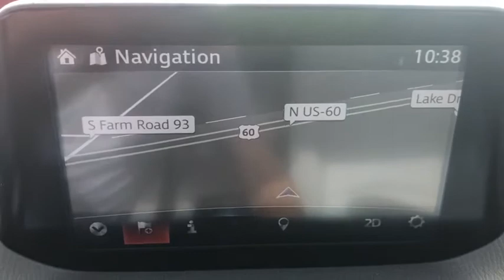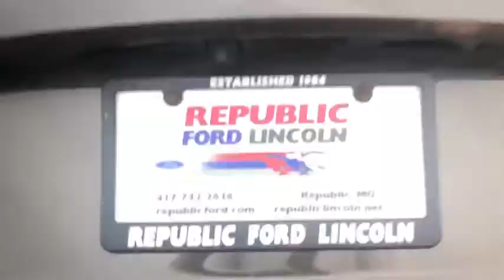2017 Mazda Mazda3 Republic, Springfield, Ozark, Nixa, Bolivar, MO HM137185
Used 2017 Mazda Mazda3 available in Republic, Missouri at Republic Ford. Servicing the Springfield, Ozark, Nixa, Bolivar, MO area.
2017 Mazda Mazda3 Grand Touring - Stock#: HM137185 - VIN#: 3MZBN1M35HM137185

Republic Ford
1740 U.S. Hwy 60 E

Clean Autocheck One Owner Low Miles Mazda3 Grand Touring 4D Hatchback 2.5L I4 6-Speed Automatic FWD Parchment w/Perforated Leather Seat Trim. 2017 Mazda Mazda3 Grand Touring Titanium Flash Mica 2.5L I4 Priced below KBB Fair Purchase Price!brbrbrAwards:br  * 2017 KBB.com Brand Image AwardsbrReviews:br  * Precise handling when going around turns; many advanced and desirable features are available; quick acceleration; top crash test scores; refined interior with intuitive controls Source: Edmunds